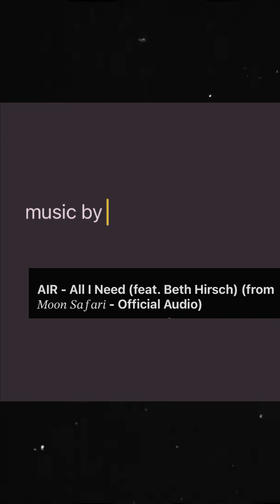Cozy Lido di Venezia Days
This is a short video with footage from October 2023. It's been sitting around for a while, and I finally got around to editing it.